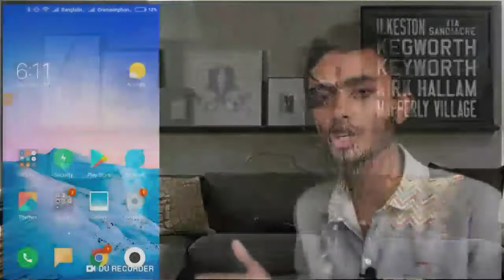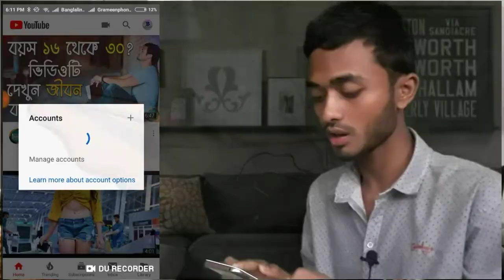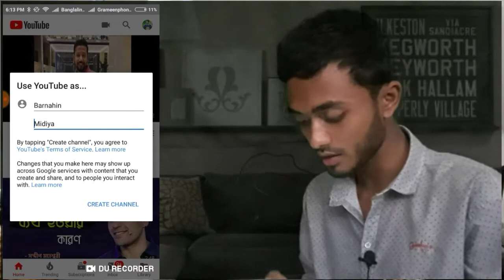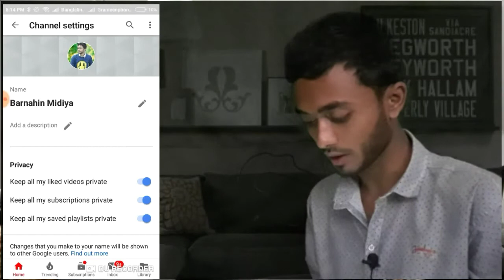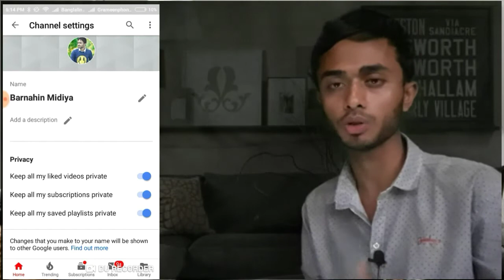কিভাবে ইউটিউব চ্যানেল খুলবেন। How To Create YouTube channe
ইউটিউব চ্যানেল খুলতে হলে অবশ্যই আপনার একটা জিমেইল অ্যাকাউন্ট থাকা লাগবে আর যদি না থাকে তাহলে গুগলে গিয়ে জিমেইল একাউন্ট খোলার পর সিং ইন করুন। আপনার ফার্স্ট নেম এবং লাস্ট নেম দিয়ে এবং আপনার মোবাইল নাম্বার দিয়ে ভেরিফাই করে একাউন্ট করুন এরপর ইউটিউব এ একাউন্ট খুলতে হবে এতেই ৯৫% চ্যানেল খোলা হয়ে যাবে।বাকি ৫% প্রোফাইল, কভার পটো এবং চ্যানেলের বর্ণনা দিতেহবে।
youtube, how, how to get started on youtube, how to start a youtube channel for beginners, how to make a youtube channel, to, make, channel,how to make youtube channel,art